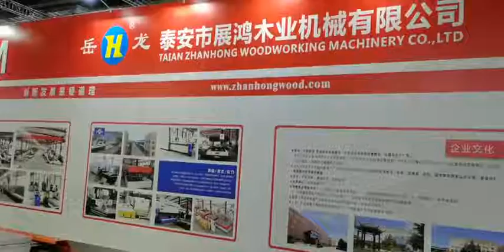The Largest Manufacturers Of Vacuum Camber Film Covering Machines And Sheeting Machines.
Taian Zhanhong Woodworking Machinery Co., Ltd. is one of the largest manufacturers of vacuum camber film covering machines and sheeting machines in China. Welcome to our website & get price online. Please leave a message, and we will immediately answer your questions.